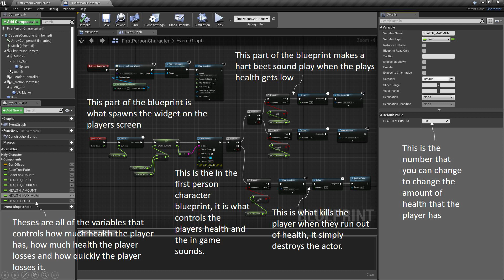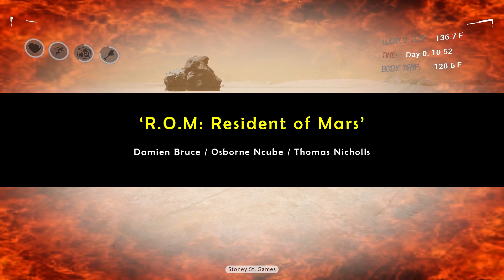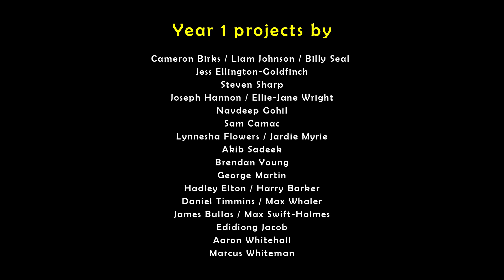Games Design Showreel: L3 UAL, Nottingham College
The 2019 showreel for the L3 UAL Games Design & Development course at Nottingham College, Nottingham, UK.
Splinter theme composed and played by Ravenstone.